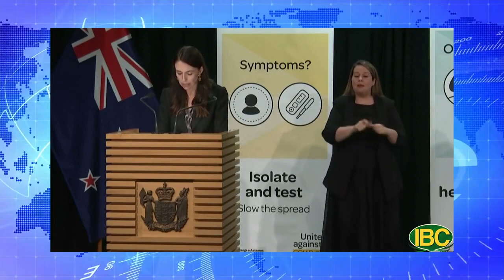New Zealand Mở Rộng Các Biện Pháp Trừng Phạt Nga Về Cuộc Xâm Lược Ukraine | Tin Ngắn